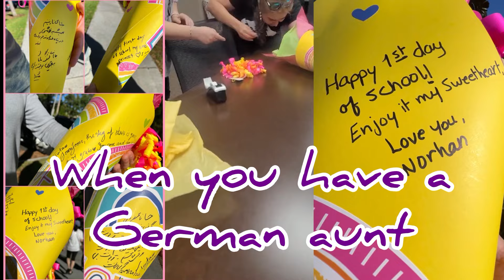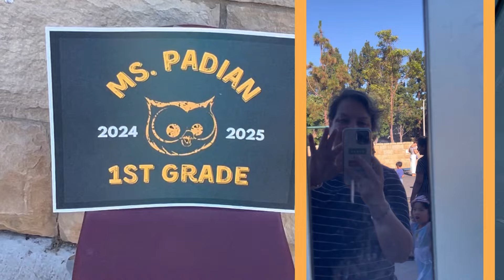First Grade Here I Come | Aug 2024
Jana's first day of 1st Grade .
Can you believe it ? The family surely can't and is emotional all morning . Big tears rolling , just don't tell anybody .
Auntie Tata is making sure the Schultüte is ready for the big day . No first day of first grade without the German tradition of a big Schultüte , filled with sweets and goodies to make the day memorable and the new journey of knowledge sweet.
Such a cool classroom , new classmates and an awesome new teacher , the school year promises lots of fun and adventures . May you enjoy every day of grade .